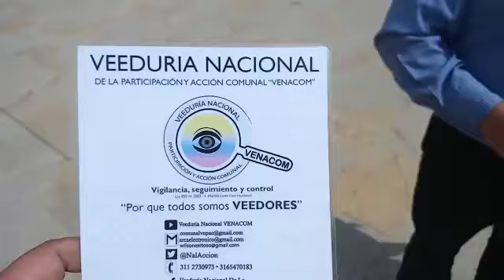Plantón Comunal 2022 – Plazoleta Concejo de Bogotá – Guillermo Cardona Moreno - VENACOM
Desde la Veeduría Nacional de la Participación y Acción Comunal – VENACOM se genera seguimiento a las diferentes acciones desarrolladas en la comunidad y que afectan directa e indirectamente a tod@s nuestros afiliados de la Acción Comunal, en esta ocasión realizamos acompañamiento en el Plantón Comunal liderado por la Federación Comunal de Bogotá y las 20 ASOJUNTAS “Usaquén, Chapinero, San Cristóbal, Usme, Tunjuelito, Bosa, Kennedy, Fontibón, Engativá, Suba, Barrios Unidos, Rafael Uribe, Los Mártires, Antonio Nariño, Puente Aranda, La Candelaria, Ciudad Bolívar, Sumapaz” en las cuales mediante comunicado de mayo 03 de 2022 los dirigentes comunales de la ciudad realizaron un pronunciamiento dirigido a la Administración Distrital, Secretaria de Gobierno, en donde manifiestan una serie de novedades que afectan al gremio comunal de nuestros territorios, motivaciones que generaron la convocatoria de visibilizar la grave crisis por la cual afronta la Acción Comunal de Bogotá D.C. frente a las instalaciones del Concejo de la Ciudad de Bogotá D.C.

Según fuentes del ente territorial que ejerce I.V.C. Comunal en Bogotá D.C. Instituto Distrital de la Participación y Acción Comunal – IDPAC, en la ciudad aproximadamente hay un 1649 Organismos Comunales, con un promedio de 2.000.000 de afiliados, con un aproximado de 340 dignatarios de segundo nivel y de tercer nivel se desconoce, ya que cada vez que se solicitas dicha información la Dirección de Democracia, Participación Ciudadana y la Acción Comunal quien es el ente nacional de ejercer I.V.C. Comunal a las Federaciones Departamentales y Confederación Nacional de Acción Comunal de Colombia,  siempre nos envía o el nombre del representante legal y presidente o autos de reconocimiento de Fedebogota de 1990, desconociendo el motivo por el cual tales dignidades comunales no pueden conocerse a sus representantes, dicha información no es publica como los autos de reconocimiento de los Organismos comunales de primer y segundo grado comunal.

Desde esta tribuna se ha reflexionado en varias ocasiones sobre la importancia de poder generar diferentes procesos que motiven e inviten a los afiliados comunales de la ciudad y el país fortaleciendo el gremio comunal, en la ciudad, y en todos los territorios del país.

Es bastante claro que sin la Voluntad Política es imposible poder generar novedades que aporten a dichas gestiones territoriales desde el gremio comunal, también es bastante obvio, evidente que no solamente de pan vive el hombre como decía nuestro cristo redentor en tan sabias palabras cuando el mal acechaba…

Y que pasa con esas otras carencias de los Organismos Comunales en la ciudad de Bogotá D.C., acaso tocara buscar un CHIVO EXPIATORIO como en las viejas épocas a quien culpar de nuestras culpas, de nuestra mediocridad, falta de gestión y liderazgo en nuestras organizaciones comunales de la ciudad.

Por un lado gritamos a diestra y siniestra que somos autónomos, que nadie absolutamente nadie se inmiscuya en nuestros asuntos comunales, nuestras decisiones se deben respetar y acatar ya que como la máxima autoridad nos autoriza tenemos el control de nuestros organismos comunales.

Acaso los estatutos comunales, están sujetos a los principios y disposiciones de la constitución y el imperio de la ley o por el contrario somos un gremio Anárquico que solo acatamos lo que nos conviene y se sujeta a nuestros intereses, somos la excepción de la regla.

A estas alturas del paseo, de la fiesta electoral comunal que nos vengan a ilustrar nuestros máximos representantes de la ciudad en cabeza de los dirigentes de la Federación Comunal de Bogotá y las 20 ASOJUNTAS que no entienden el motivo por el cual no se han generado todos los autos de reconocimiento de los organismos comunales de la ciudad, por DIOS, que es esto, acaso no pertenecen con sus representantes a estos organismos de 3er y cuarto nivel  en donde son nuestra VOZ ante el estado, donde está el alumno estrella de los ILUSTRES que fue subdirector del Instituto Distrital de la Participación y Acción Comunal – IDPAC, en el año 2021 y que al mismo tiempo ejerció como Alcalde encargado de la Localidad Rafael Uribe, en el plantón, solo había pancartas, pitos y comités de aplausos, se notó su ausencia.

Así como la ausencia de otros miles de afiliados, dignatarios comunales, ILUSTRES COMUNALES acaso estarán exigiendo Control Político en las localidades de Bogotá D.C., o estarán saciándose con la mermelada distrital de algún trabajo temporal con la Administración Distrital, se estarán beneficiando de algún contrato, proyecto, alimentándose de un buñuelo y una gaseosa, la limosna que da el gobierno, nos aparecemos en el Concejo de Bogotá  cuando hay buenos vientos y ya no pueden sacarlos a empujones por hacer politiquería y pornomiseria, ahora si somos bienvenidos, los mismos que  decidieron que Bogotá no participara en los juegos nacionales comunales, eso es generar liderazgo comunal, nos preguntamos…